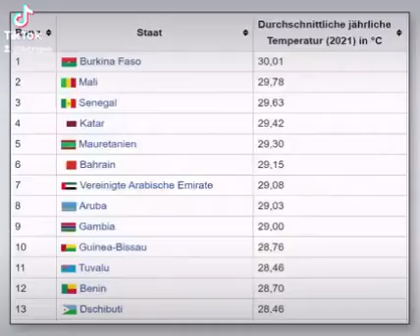Liste der wärmsten Länder - sortiert nach Temperatur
Nur um mal den neuesten Lauterbachschen Irrsinn einzuordnen. 😉

Quelle: Telegram